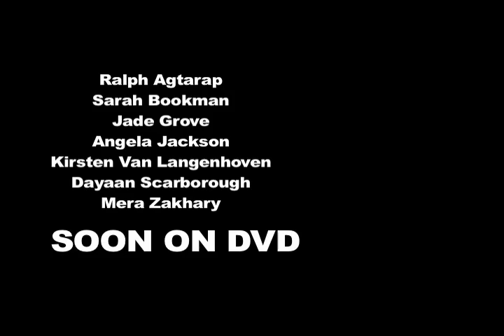Building a Home In the Antelope Valley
What Is Home? Where Is Home?

A documentary exploring the idea of home in Antelope Valley, CA,